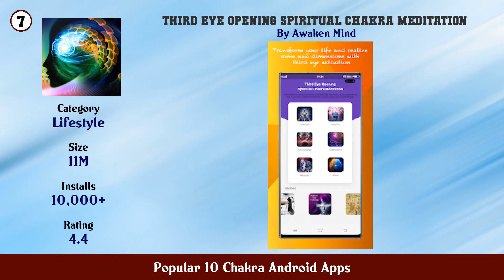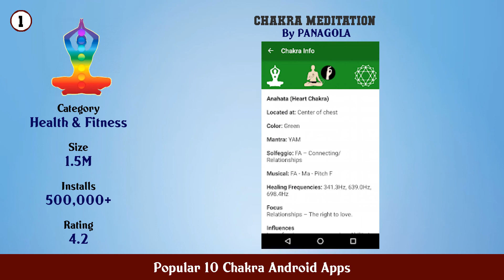Chakra | Top Android Apps for Chakra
Popular 10 Chakra Android Apps

11. Binaural Chakra Therapy

10. All Chakra Secrets

9. Meditation Chakras Activate and heal your Chakras

8. Chakra Test how are your chakras Find out now

7. Third Eye Opening Spiritual Chakra Meditation

6. Free 7 Chakra Meditation Body Healing Cleansing

5. My Chakra Meditation

4. Chakra Healing Tibetan Singing Bowls

3. Chakra Meditation and healing experience

2. Chakra Meditation

1. Chakra Meditation